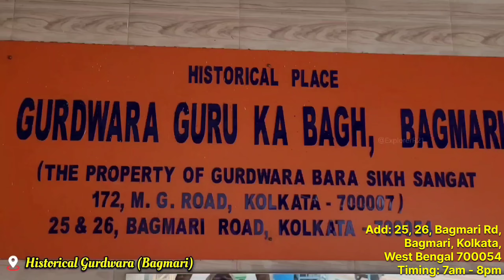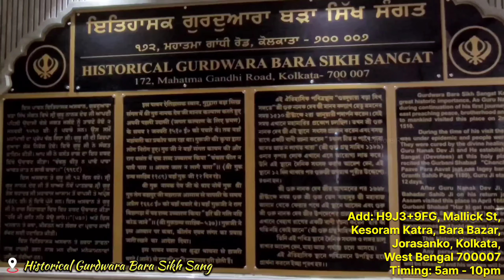Gurdwara of Kolkata | कोलकाता के गुरुद्वारा | Ep#50 - Dist: Kolkata, West Bengal | 63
This is Ritesh Pandey Bharadwaj swagat karte hai aapka, humare "Explorer R21" vloging YouTube channel par.

Together we will create a remarkable memory by exploring each and every village's, town's, cities, districts and state's of our beautiful Bharat. We will discover the Unseen places of India and Unfold their Hidden stories.

I know this sounds really crazy but trust me we will have a full adventures journey here. So stay tune to walk with me and will see the every inches of India.

Kolkata ke gurdwara
Kolkata main kaun kaun se gurdwara hai
Gurdwara kaha kaha hai kolkata main
Gurdwara guru ka bag Bagmari, Kolkata
Gurdwara Bara Sikh Sang Kolkata
Gurdwara Sant Kutiya Kolkata
Places of Kolkata
Kolkata Vlogs
Kolkata mein ghumne ki jagah
Kolkata me ghumne ki jagah